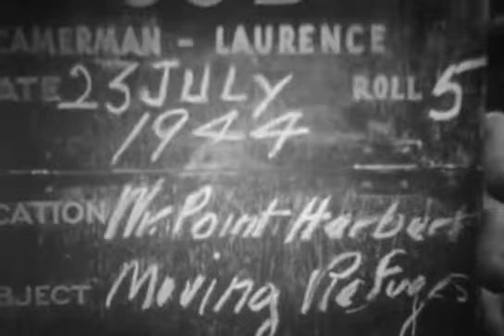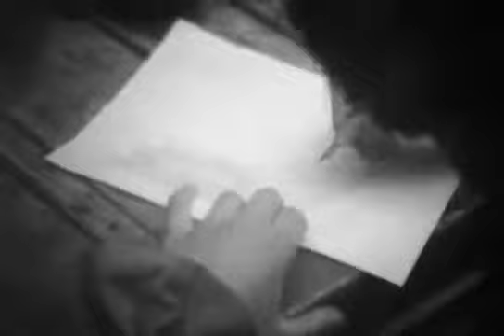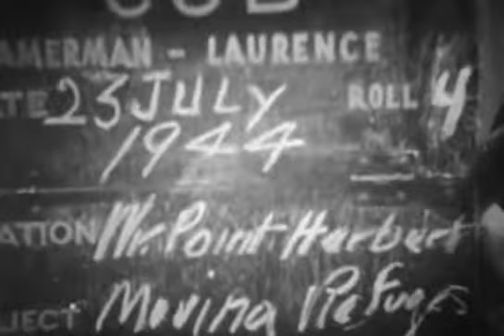Château de la Mare - Cavigny - Normandie - 23/07/1944 - DDay-Overlord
Date : 23 juillet 1944 - July 23rd, 1944

Sujet | Subject:
- Reportage sur un centre d'accueil des réfugiés de guerre installé par les Américains au château de la Mare, sur la commune de Cavigny.
- Report on a war refugee center installed by the Americans at the castle de la Mare, in the municipality of Cavigny.

Lieu | Location: Cavigny, Calvados, Normandie

Personnalité(s) | Person(s): --

Unité(s) | Unit(s): --